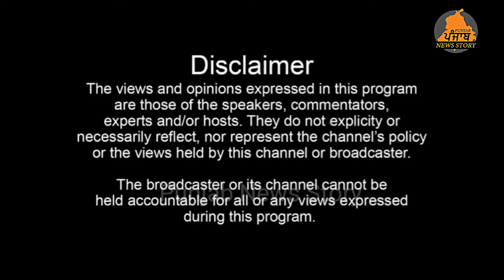Dasuya ਚ RSS ਵੱਲੋਂ ਵਿਜੇ ਦਸ਼ਮੀ ਤੇ ਪਦ ਸੰਚਾਲਨ ਤੇ ਸ਼.ਸਤਰ ਪੂਜਾ ਕੀਤੀ ਗਈ | Dasuya News